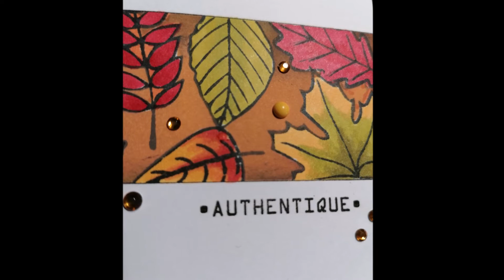carte automnale avec les tampons